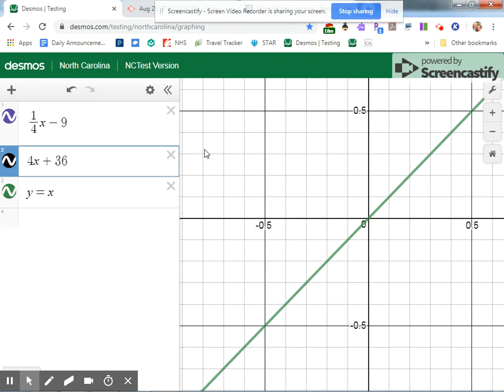Finding the Equation of the Inverse of a Linear Function ~ Math 3